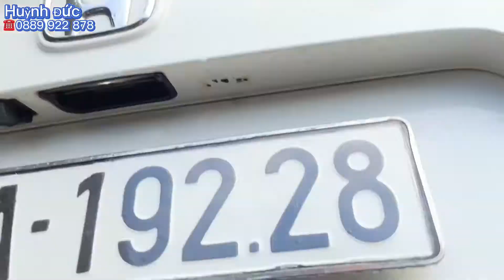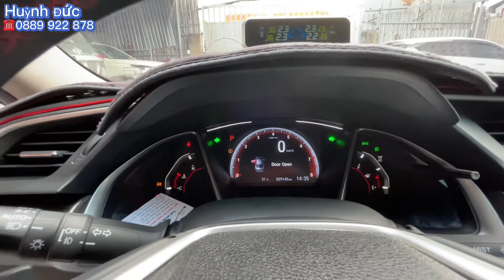🔥 Kiểu dáng cũ của Civic được tìm mua rất nhiều so với bản mới. 🚘Honda Civic RS 2019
- Model: Honda Civic RS
- Sản xuất: 2019
- Biển số: Cần Thơ
- Màu: Trắng
- Xuất xứ: Thái Lan

1. Động cơ, hộp số chưa từng đại tu.
2. Không đâm đụng ảnh hưởng tới khung gầm kết cấu.
3. Không thuỷ kích.
4. Hồ sơ, pháp lý rõ ràng.
5. Nguồn gốc xuất sứ rõ ràng.

 🎯 Theo dõi các mạng xã hội để cập nhật nhanh hơn:
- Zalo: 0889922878